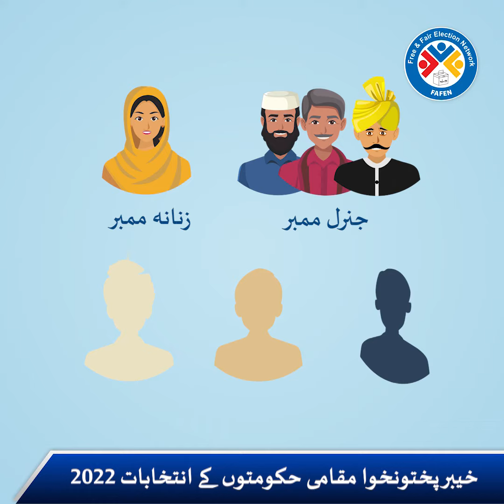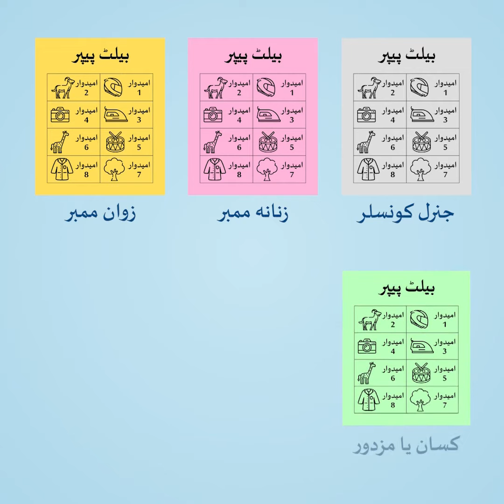Drosh Tehsil | KP LG Polls 2nd Phase | How Much Do You Know About Your Tehsil? | FAFEN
This video is about Drosh tehsil of district Lower Chitral. The first phase of local bodies’ election in Khyber Pakhtunkhwa were held on Dec 19, 2021 and the second phase election are being held in March, 2022. This video explains the number of reserved seats for general members, women, youth, laborers / farmers and non-Muslim members in your Tehsil Council.